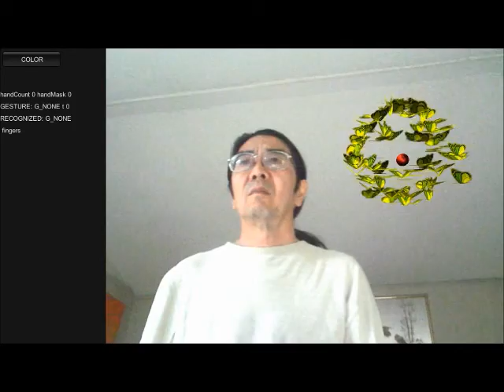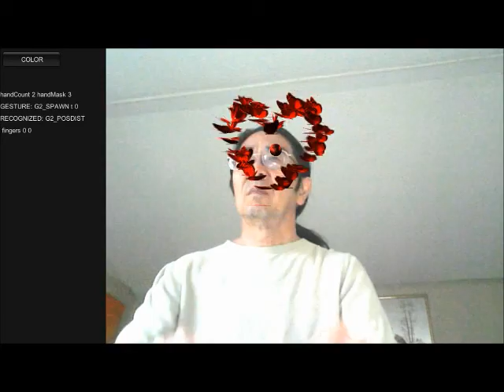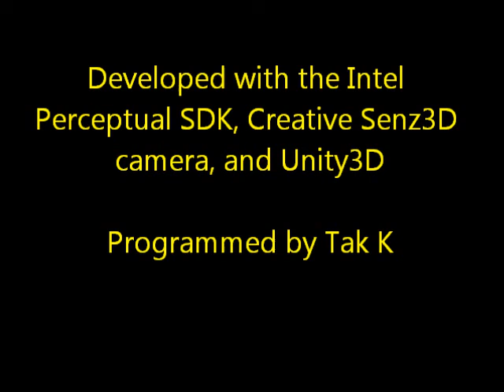Augmented-Reality occluding depth-sorted hands and gesture rec using the Intel Perceptual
Demo of occlusion, depth-sorted hands, gesture recognition, and 3D CG interaction in Augmented Reality using the Intel Perc SDK, Senz3D, cam and Unity3D.